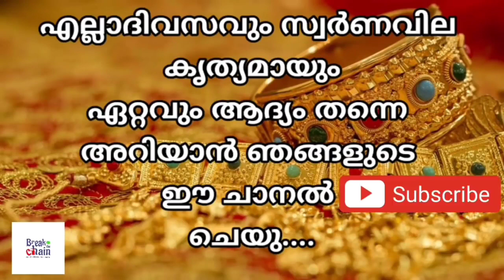today goldrate/ഇന്നത്തെ സ്വർണ്ണ വില /04/09/2021/ Qatar gold price today/gulf gold rate today/